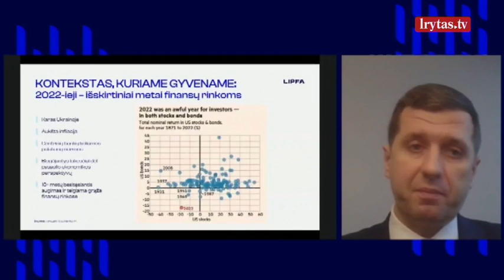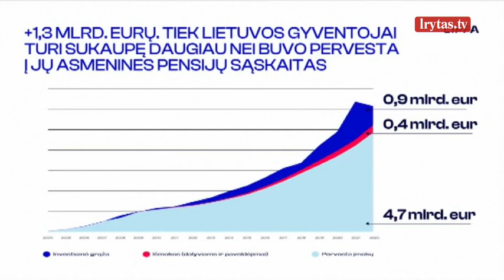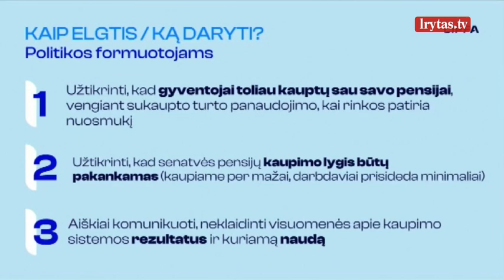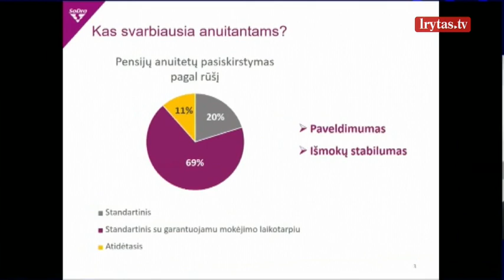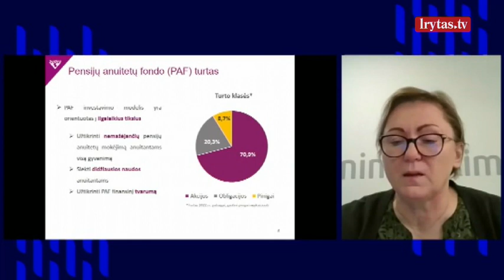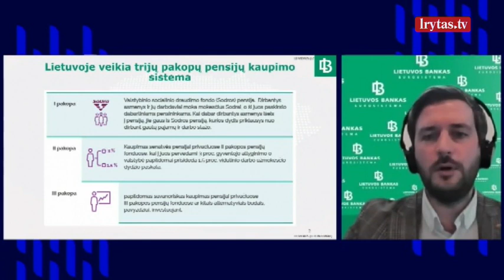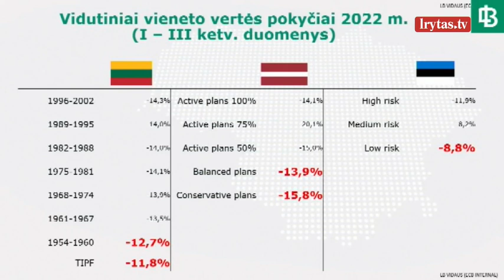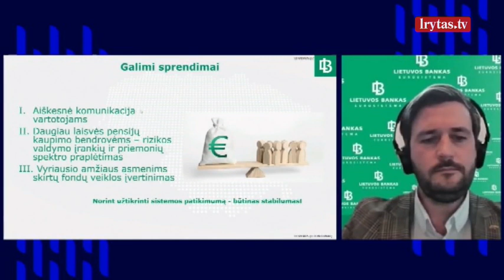Įsigalioja naujos pensijų kaupimo išmokų ribos: atsakė, kas keisis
Lietuvos investicinių ir pensijų fondų asociacijos vadovas Tadas Gudaitis sako, kad tokius nesėkmingus metus finansų rinkos išgyveno pirmą kartą po 2008 metų ekonominės ir finansų krizės. Nors 2022-aisiais pensijų fondų svertinė grąža buvo neigiama, bet bendra gyvenimo ciklo fondų grąža nuo įkūrimo yra istoriškai aukšta ir siekia +32,76 proc. Nuo 2004 metų sukurtas agreguotas pelnas antroje pensijų pakopoje praktiškai siekia 1,3 mlrd. eurų. Per visą kaupimo laikotarpį nerealizuota investicinė grąža (skirtumas tarp esamo turto ir įmokų) gyventojams, kaupiantiems papildomas lėšas savo pensijai antroje pensijų pakopoje sudaro 904 mln. eurų, o išmokėtos sumos investavusiems antroje pensijų pakopoje ir jau sulaukusiems senatvės pensijos (ar jų mirties atveju paveldėtojams) daugiau nei 365 mln. eurų.